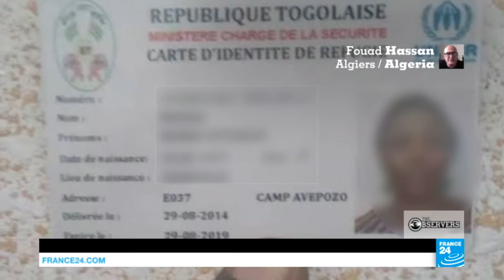Sudden mass arrests of Algerian migrants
A wave of mass arrests in the capital of Algeria led our Observer to say, "They're hunting black people."